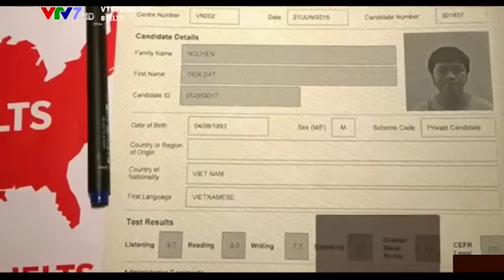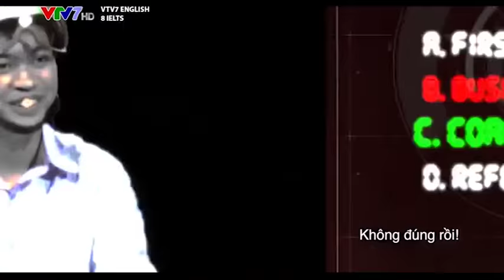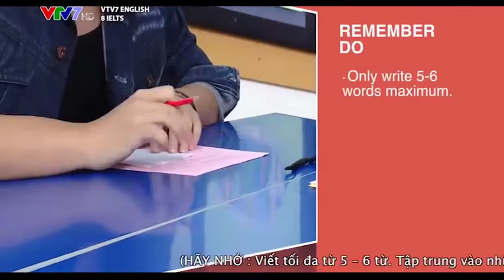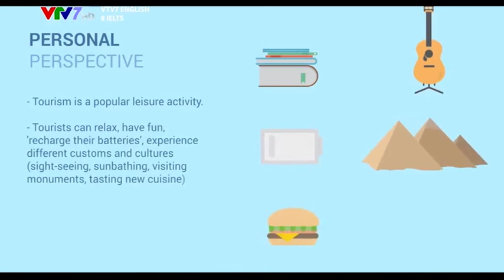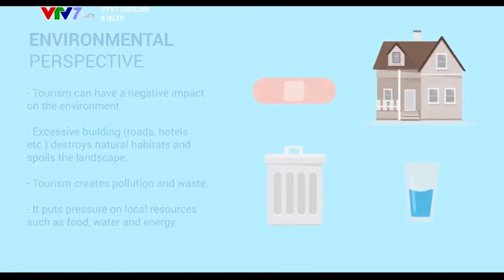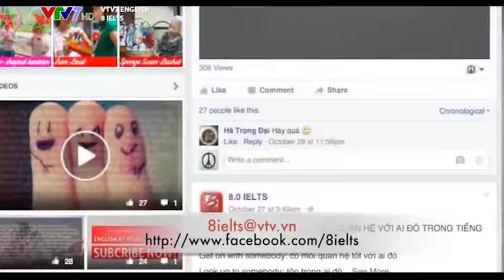I'm on national TV :) It's about IELTS, though :)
Just for 5 minutes in a 40-minute show, but I was on national TV for the first time :) A bit proud, surely :)

The subtitles (Vietnamese) was a bit wrong, though:

 ở 01:56, khi chị Phoebe gọi mình là "IELTS super star", mình nói là "Not sure I deserve that title, but thank you", tức là mình không nghĩ mình xứng đáng với danh hiệu đó. Phụ đề lại dịch là "Tôi nghĩ mình cũng xứng đáng với danh hiệu đó đấy chứ"

ở 04:30, khi mình nói về hai điều giúp IELTS, mình nói hardwork và willpower. Có lẽ do  nói không rõ nên team làm phụ đề đã nghe nhầm WILLPOWER thành REAL POWER, và dịch là "năng lượng thực sự".

Nhưng dù sao vẫn vui  :") Hì hì